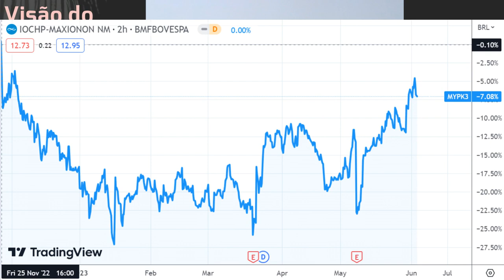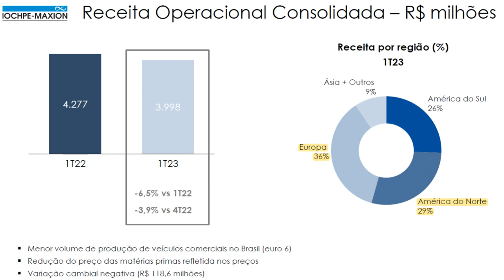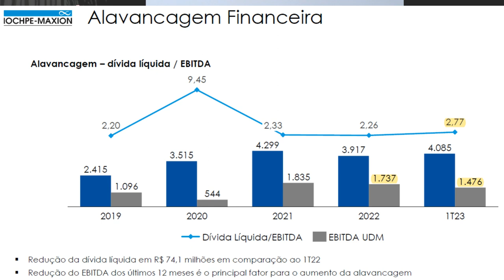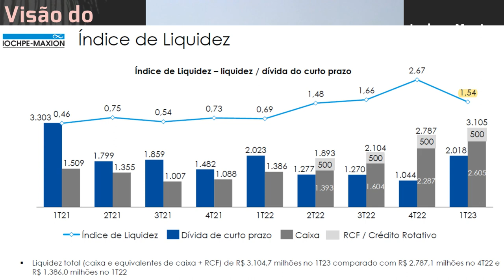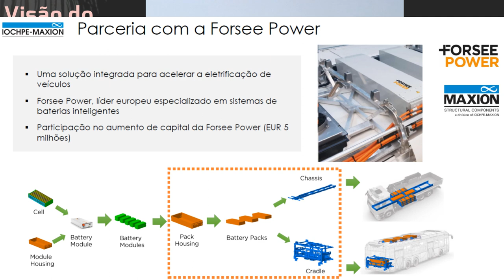04.06.2023 - Visão do Estrategista - Resultados Iochpe-Maxion 1T23 - MYPK3